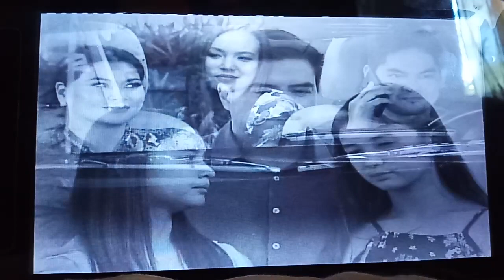PRIMA DONNAS TEASER JANUARY 20 2020